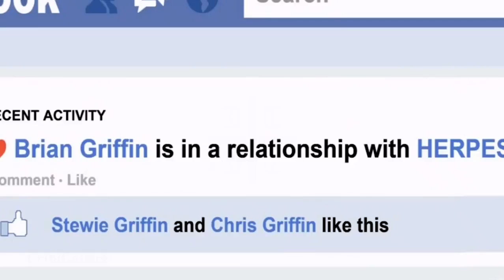Family Guy - Brain Has Herpes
Brian Griffin renaming herpes from Family Guy season 12 episode 16